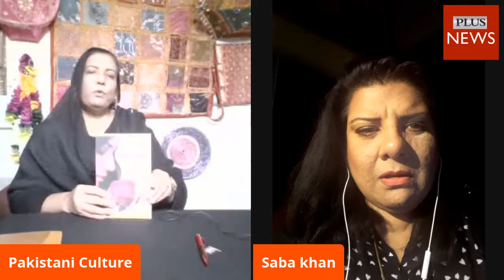Saba Khan Paintings - Parveen Shakir and Saba- International Painting Exhibition Pakistan- UK TV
Pakistani culture, Saba Khan Paintings - Parveen Shakir and Saba- International Painting Exhibition Pakistan- UK TV